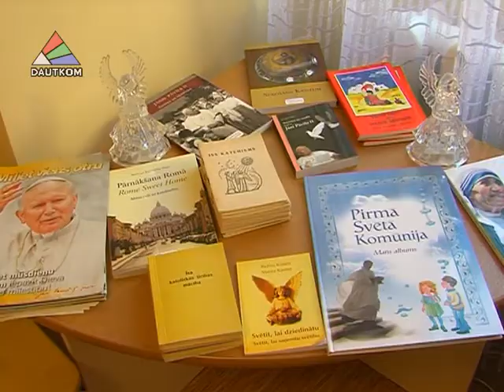В центре опеки "Калкуны" открылась особая комната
В филиале государственного центра социального ухода «Калкуны» была открыта капелла, комната для молитв. Все затраты на себя взял гривский католический приход. Для освящения нового помещения в центр приехал епископ Елгавского диоцеза Эдвард Павловский. Рассказывает Елена Костыгова.